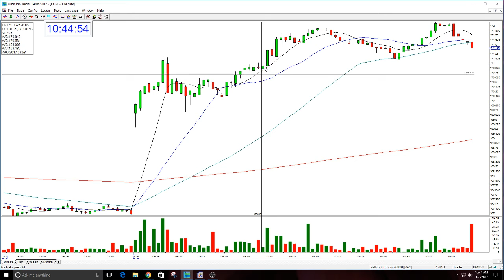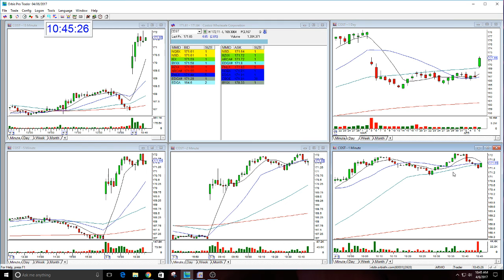COST PLAY OF THE DAY-4-6-2017